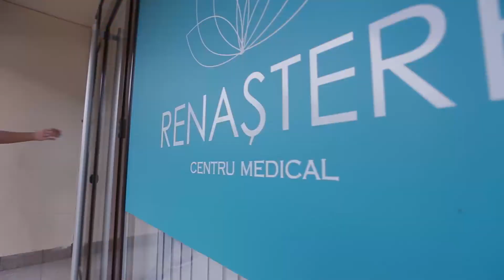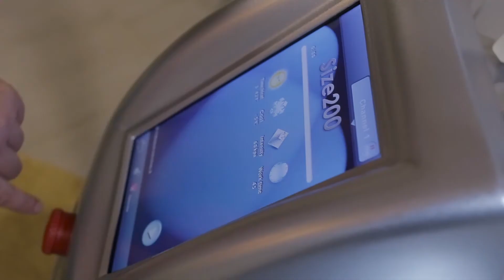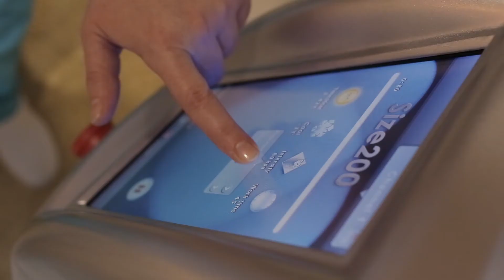RENASTERE КРИОЛИПОЛИЗ NOVAYA YA